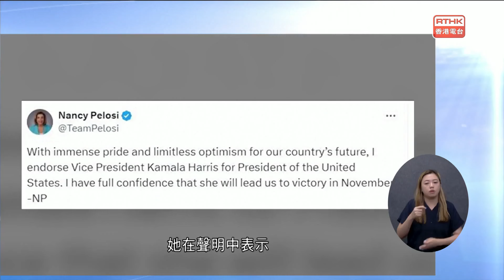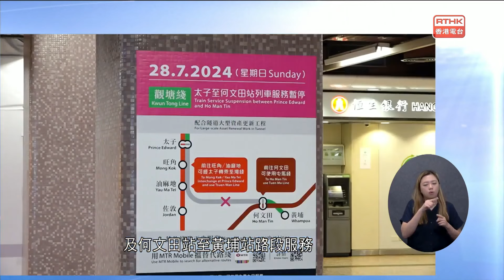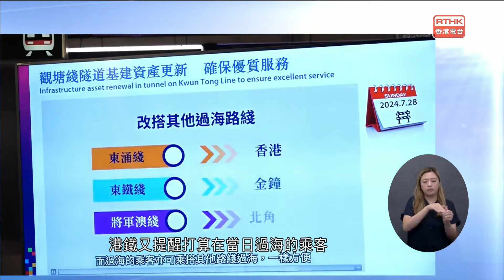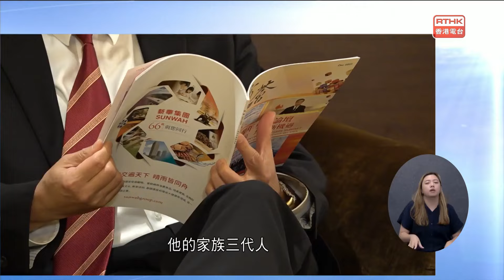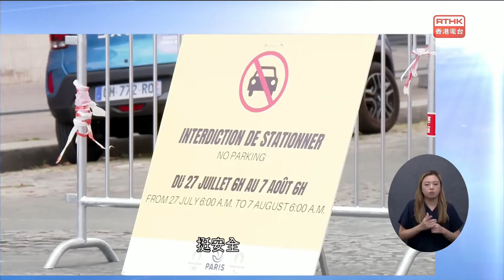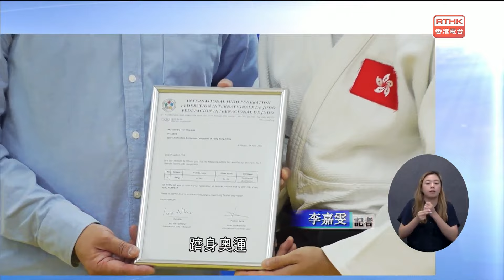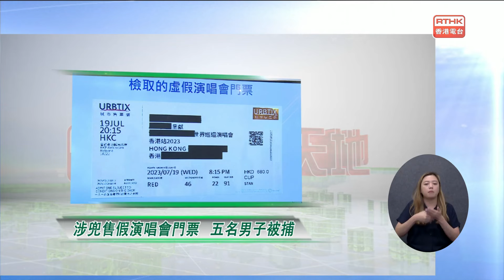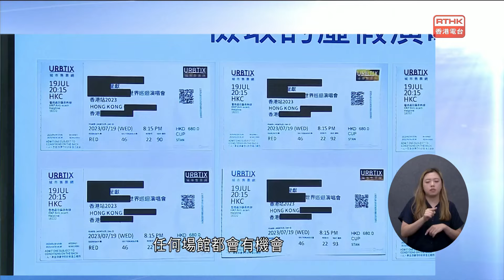新聞天地：20240723